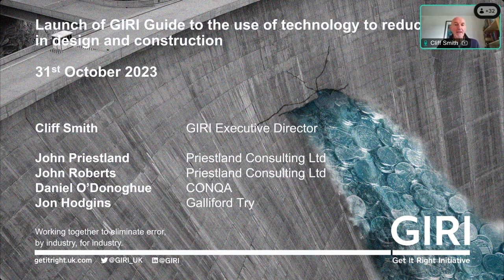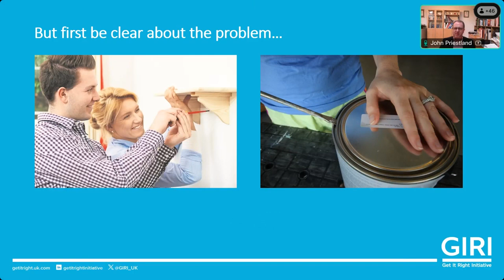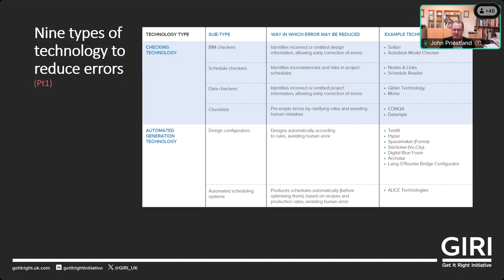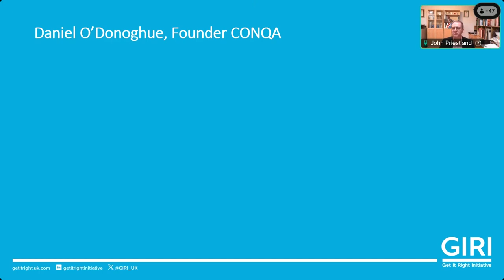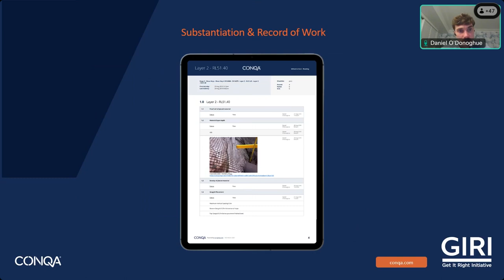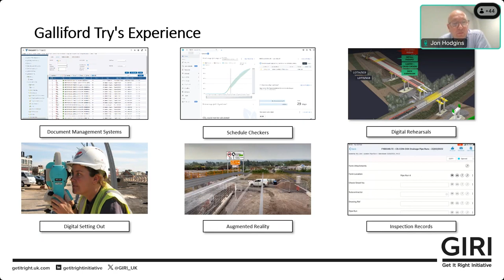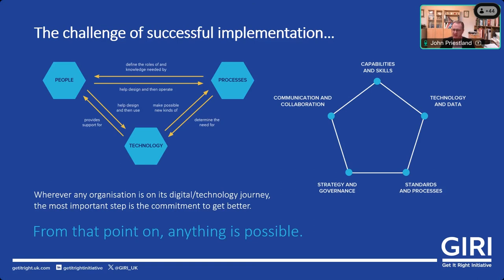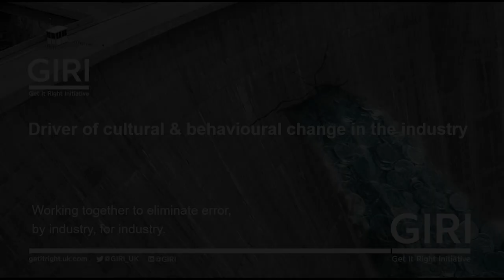GIRI Research Report: The use of technology to reduce errors in design and construction.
This webinar introduces the 2023 GIRI research report into the use of technology to reduce errors in design and construction.

GIRI’s 2016 Research Report identified and ranked 17 root causes of error, the top three of which were: inadequate planning, late design changes and poorly communicated design information.

In March 2023, the C-Tech Club - a global community of 370 founders of construction-tech start-ups - published a catalogue that listed 31 categories of construction technology along with a definition of each and example technology providers.

The research considered the root causes of error alongside construction technology types to determine which categories of technology have most potential for helping address the most important root causes. Eight categories were highlighted as being of significant interest.

Our report is intended to serve as a catalyst for discussion across the GIRI Technology Group, the C-Tech Club and beyond. There is considerable potential for better adoption and implementation of current technologies to reduce error; there is also the opportunity for new technologies to be developed with an error-reduction use-case in mind.

Speakers:
John Priestland, Managing Director, Priestland Consulting and Founder of the C-Tech Club
John Roberts, Engineering Director, Priestland Consulting
Daniel O’Donoghue, Founder and CEO, CONQA
Jon Hodgins, Engineering Director, Galliford Try

Join our mailing list for information about future events and GIRI’s work

Find out about the Get It Right Initiative and the benefits of membership